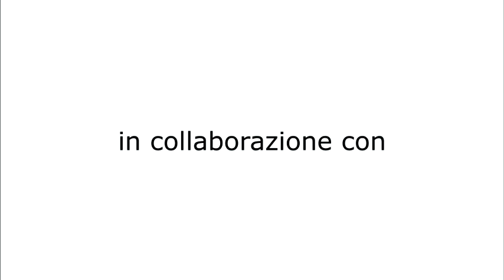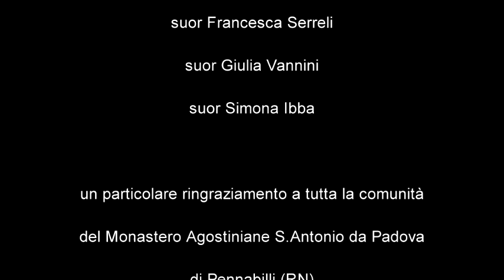Sorella pace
Da Tu non uccidere a Sorella pace
In questi nostri giorni che continuano ad essere segnati dalla violenza e dalla guerra, le parole radicali ed evangeliche di don Primo non smettono di interpellarci. “Tu non uccidere” non è un modo di dire.
Uccidere è un gesto definitivo; altrettanto definitiva deve essere la decisione di non uccidere, parola evangelica da prendere alla lettera.
Sono tanti i contesti nei quali in questi mesi la parola del parroco di Bozzolo è risuonata, a ricordare che la fraternità che ci costituisce è esigente realtà e responsabilità di pace.
Anche nel Monastero delle monache agostiniane di Pennabilli il testo di don Primo è stato letto e meditato, in una tensione alla pace che passa in primo luogo attraverso le relazioni di una comunità che nel proprio vivere insieme fa esercizio di fraternità, dà testimonianza alla pace e condivide parole di bene con tutti.
Le testimonianze di alcune monache sono state raccolte dalla Fondazione don Primo Mazzolari in una conversazione che viene messa a disposizione di quanti non smettono di pensare e di credere che la pace sia l’unico modo per un vivere umano in grado di riflettere il cuore di Dio.
Sorella Pace è il titolo di questa conversazione; nell’ascolto di essa vi è il nostro desiderio e il nostro augurio di pace per ciascuno e per il mondo intero.